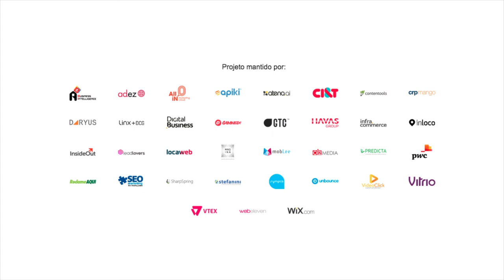Case Print: como uma gráfica digital está revolucionando o mercado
Marina Ribeiro, da Print, fala sobre a ideia de criar uma gráfica digital para revolucionar o mercado analógico e também facilitar a vida do consumidor. Ela também explica o processo de mudança do mindset e da abertura das lojas físicas da empresa. Confira a entrevista completa.

COMPARTILHE CONHECIMENTO. ;)